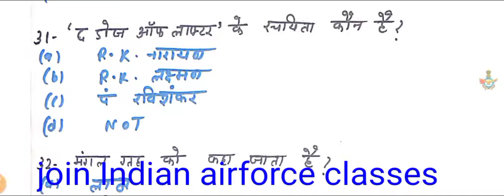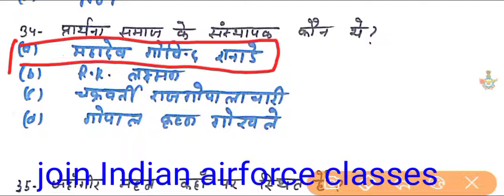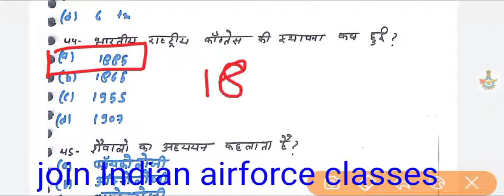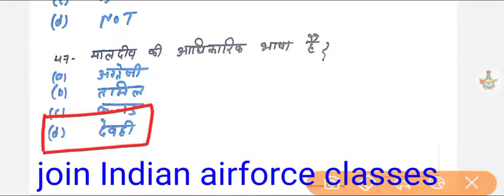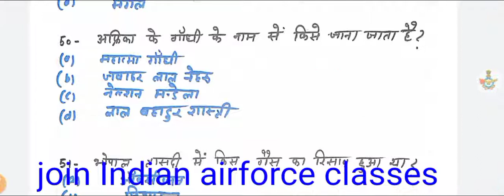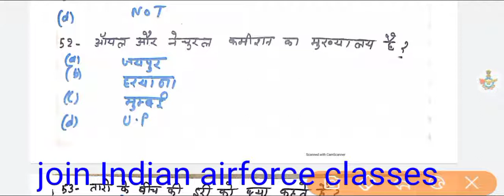सामान्य ज्ञान ।। नेवी कोस्ट गार्ड ।।एयरफोर्स y गुप